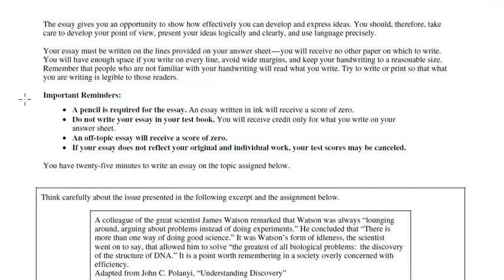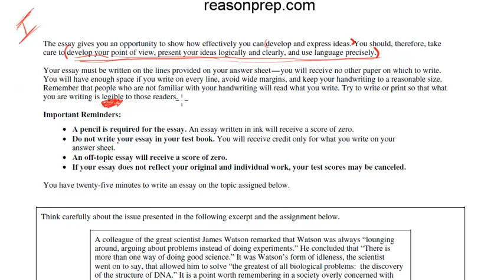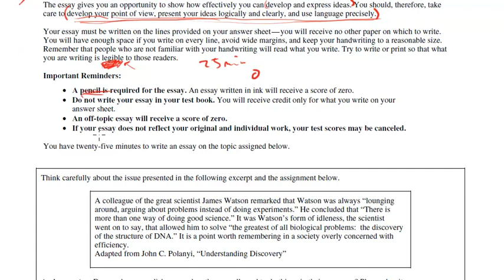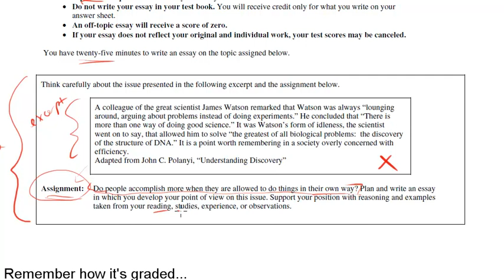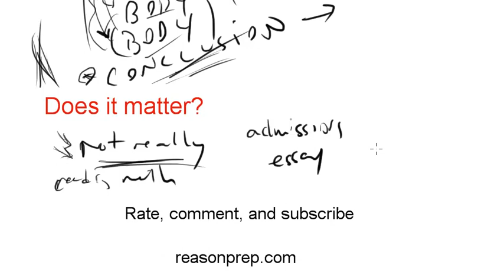SAT Foundations #9: The Essay